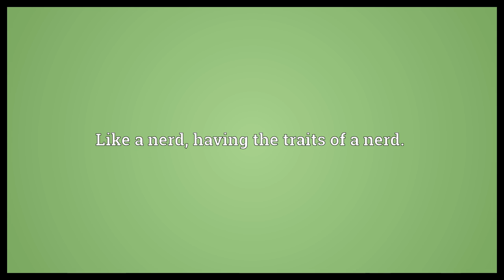Nerdish Meaning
Video shows what nerdish means. Like a nerd, having the traits of a nerd..  Nerdish Meaning. How to pronounce, definition audio dictionary. How to say nerdish. Powered by MaryTTS, Wiktionary